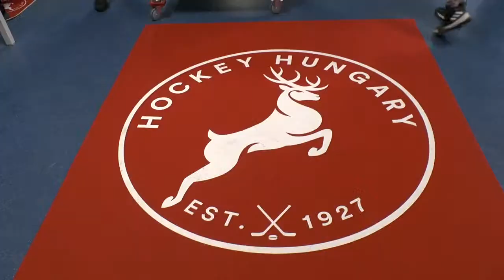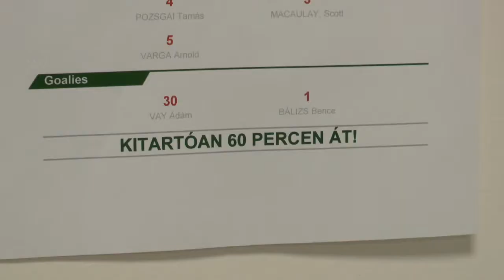Nurszultáni napló, 8. nap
Galuska, Levi és Pista kalandjai a 2019-es divízió I-es világbajnokságon.